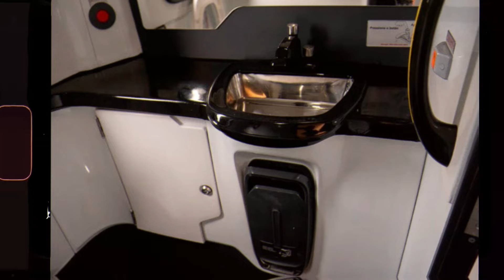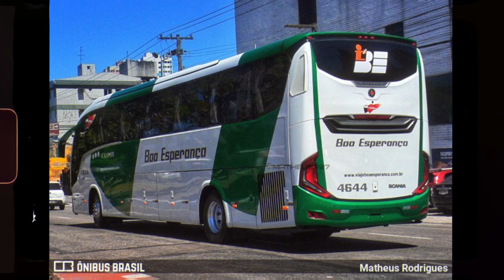MARCOPOLO LANÇA VIAGGIO G8 1050 NO BRASIL